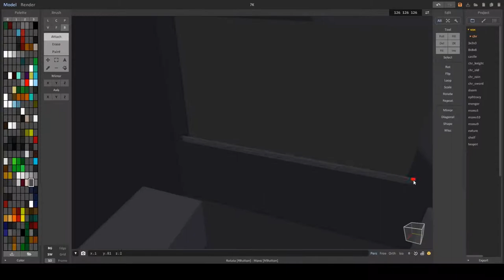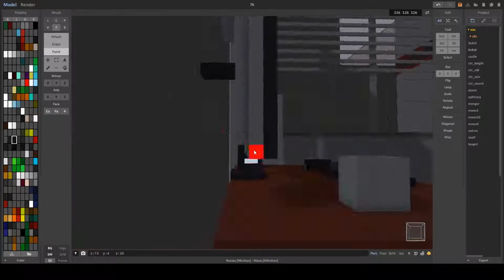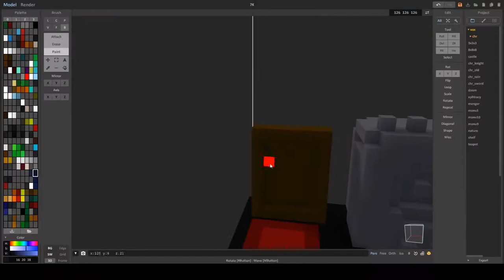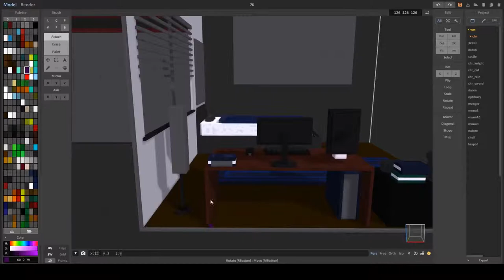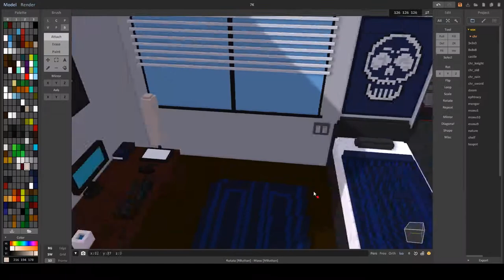7K Space | Carneiro (5/6) | Time-lapse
7K Space Time-lapse
*7K is what we call our group of friends, made up of 6 members.
I have been exploring MagicaVoxel, so I decided to make a personalized space for everyone.
They had the freedom to choose what elements they wanted, the organization, the colors and the music for the time-lapse.*

Sebe
lmao...